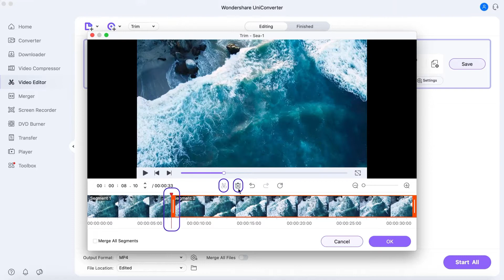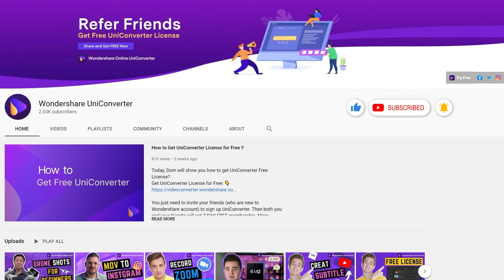How to Trim Videos on Mac | Wondershare UniConverter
This video will show you how to trim videos on mac using UniConverter 13 on Mac.

Have fun! :)

For questions and suggestions, drop them below.

💛What is UniConverter?
Wondershare UniConverter is an all-in-one video converter toolbox with high-speed video converter.

You can use UniConverter to convert and compress more than 1000+ formats, record screen, crop, trim, add effect to edit video, and add subtitles, convert image,  create gif, burn dvd and more.
🥰Follow UniConverter:

Thank you for watch
Wondershare UniConverter